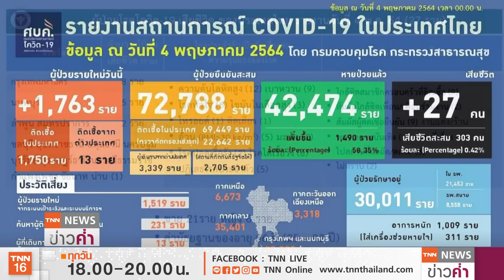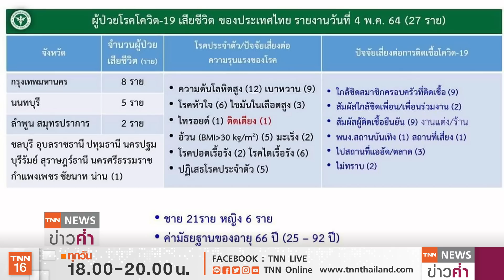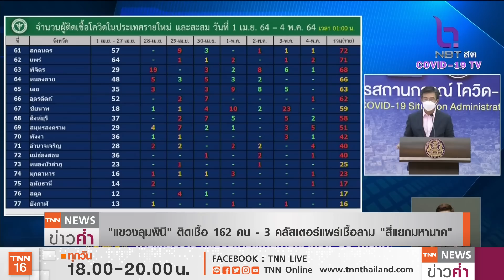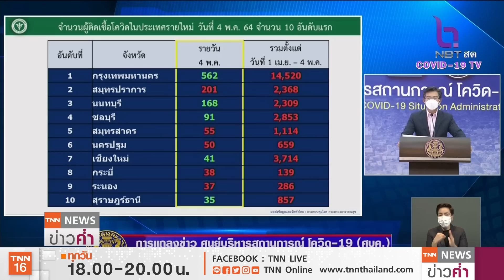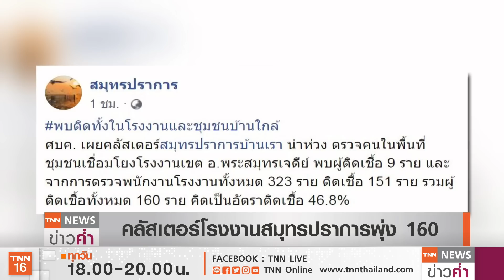ป่วยหนักกว่า 1,000 ดับอีก 27 ดื่มน้ำแก้วเดียวกันติดโควิดเกือบครึ่งโรงงาน | TNN ข่าวค่ำ | 4 พ.ค. 64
ภาพรวมโควิด-19ในไทยมีผู้ติดเชื้อรายใหม่วันนี้(4พ.ค.) 1,763 คน ทำให้ยอดสะสมเป็น 72,788 คน  และยังมีผู้ป่วยอาการหนักอีก 1,009 คน  ส่วนผู้เสียชีวิตเพิ่มอีก 27 คน ยอดสะสมเป็น 303 คน ขณะที่คลัสเตอร์โรงงานเหล็ก จ.สมุทรปราการ ติดเชื้อแล้ว 160 คน จากทั้งหมด 323 คน พบปัจจัยเสี่ยงที่แพร่เชื้อระบาดรวดเร็วจากการรับ
ประทานอาหารร่วมกัน ดื่มน้ำแก้วเดียวกัน  ส่วนที่ จ.เชียงใหม่ มีภาพประทับใจและซึ้งไปพร้อมๆกันกับภาพเด็กเล็กที่วิ่งโผเข้ามากอดครอบครัวที่รอรับด้วยความอบอุ่น
หลังรักษาโควิด-19 จนหายดี